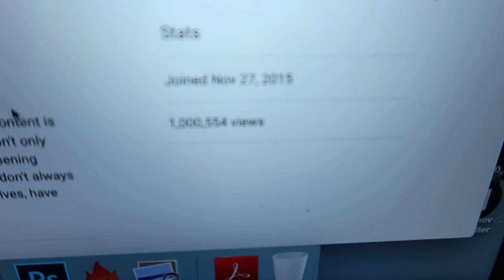WORKING HARD, PLAYING HARD | VLOGTOBER DAY 3 | Ryan And Aiden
Ryan and Aiden
Cafédral Durham
1 Upper Floor Owengate House
Owengate
Durham
DH1 3HB

ALL OPINIONS ARE OUR OWN AND NOT OF OUR EMPLOYER